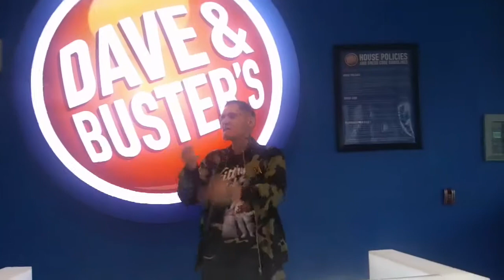1trending Starze Rakkz Born Ready ( Official music video )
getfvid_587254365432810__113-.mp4